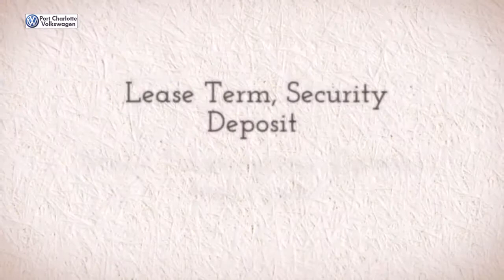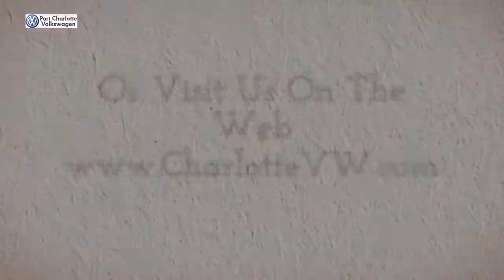Car Lease Checklist | Ft. Myers FL